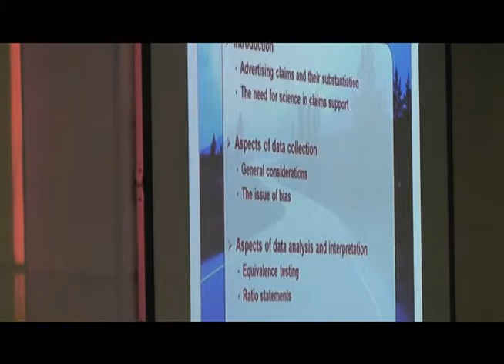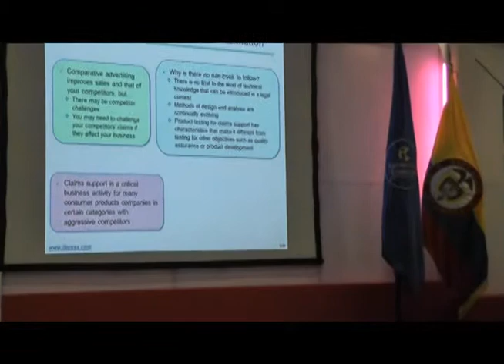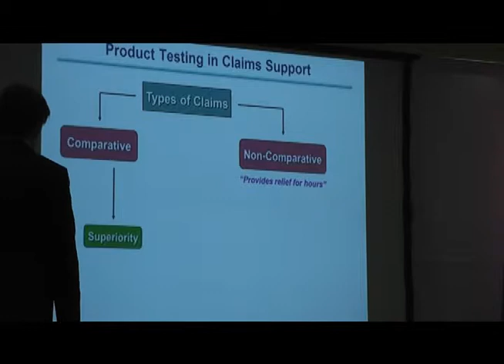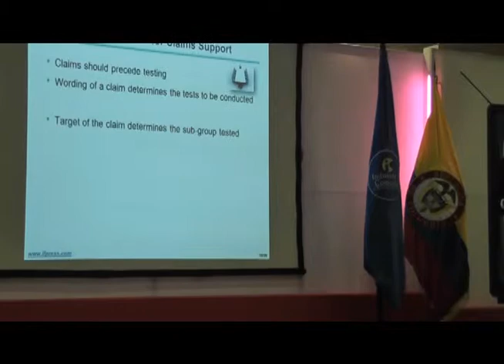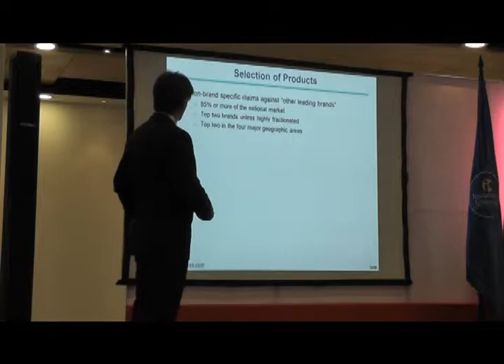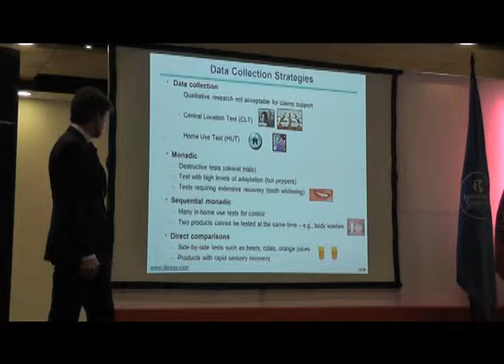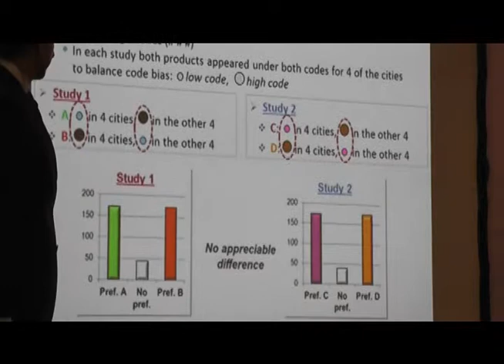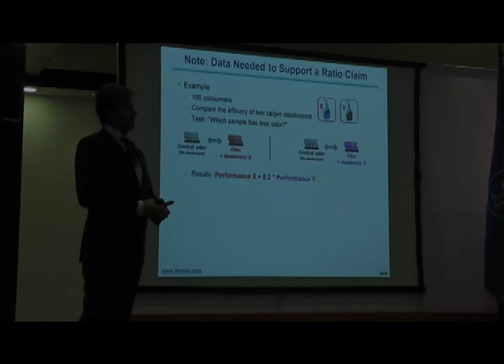IV Foro Internacional de Protección al Consumidor: Benoit Rousseau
IV Foro Internacional de Protección al Consumidor Publicidad y Derecho. Bogotá, agosto 26 y 27 de 2014.
Benoit Rousseau, Vicepresidente Senior en el Instituto de la Percepción de Richmond, Virginia, presenta la ponencia: Test de productos y soporte para reclamaciones.